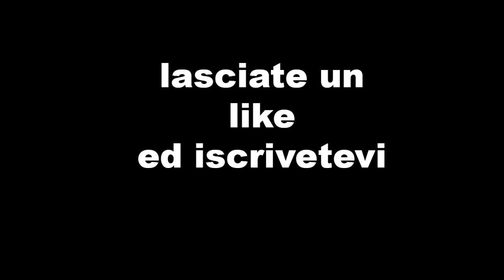make portrait realistic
salve a trutti ragazzi, dopo un lungo periodo di pausa,carico un nuovo video dove mostro l'avanzamento di un ritratto iperrealista.dopo carichero il video del disegno completo.
buona visione